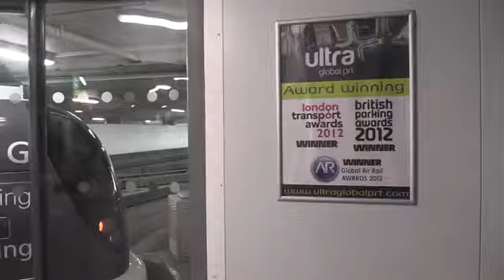London Heathrow ULTra Pods - Rapid Transit - Heathrow T5 - PODCAR System - Ultra Global PRT - London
London’s Heathrow Airport Unveils ULTra Personal Electric Transportation Pods